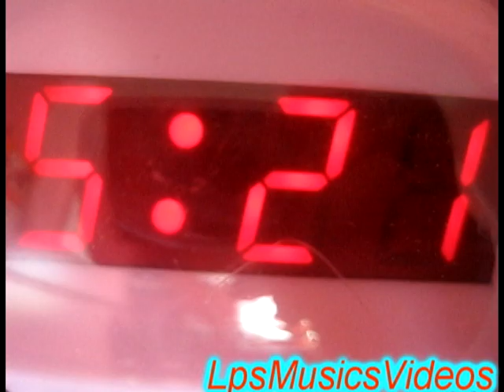Thousand Miles-LittlestPetShop Music Video[chorus version]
With; Perla Sharey & Margot Raicey ♥
;D